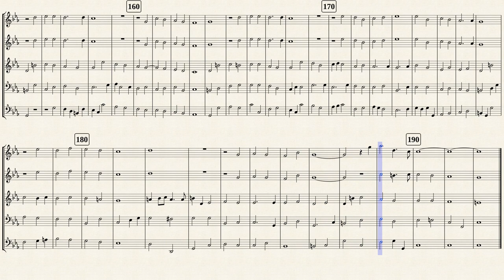Fischer, J. _ Herzlich tut mich verlangen [A-A-T-B-Gb Recorder]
Johann Fischer (1646 － 1716)
Arr. by : Klaas Spijker
Hertzllch thut mlch verlangen, c-moll
( I warmly desire it )
for 2 Violins, 2 Violas and Continuo
Transposed for 5 Recorders by IMSLP#607901 PDF file.